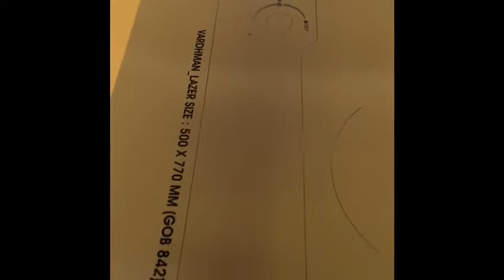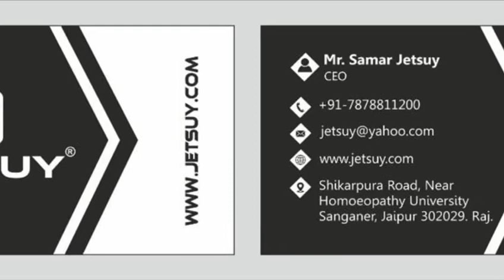CTS EXPOSER AND DIGITAL SCREEN MAKER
JETSUY-1080UV  is Digital Screen Maker also uses specially- formulate water based UV- blocking ink and advance high resolution computer-to-screen inkjet printer technology to quickly generate opaque image on emulsion coated screen. CTS images are superior to traditional film positives , delivering greater details and halftone transitions

Salient features

* Reduction in step for screen preparation means faster output
* Minimization or elimination of registration issues
* Minimization of joint problems since the whole screen is exposed at one instance
* Cost reduction up to 30% is possible due to the minimization of screen rejection
* Faster preparation of repeat design as no time is needed locate the achieve films.
* The quality of design exposed are far superior to the film based exposing